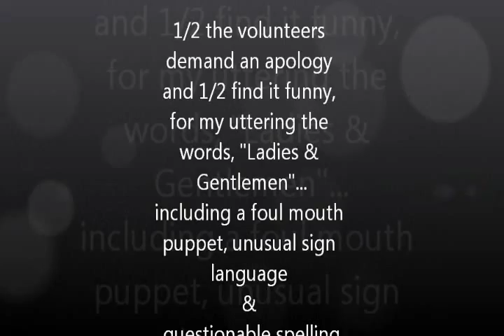Flip Orley: Just Now - A very offensive moment at the Addison Improv - unedited.wmv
Angry volunteers can't believe how offensive Flip Orley can be with the audience. Unedited language flies as the volunteers demand an apology.